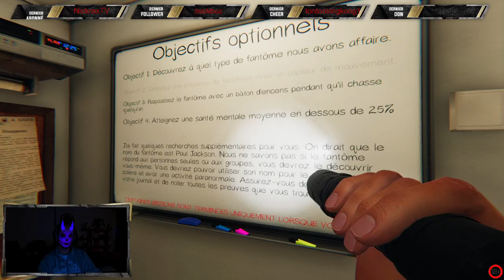[FR] 🔞PHASMOPHOBIA 🔞 | LE RETOUR DE NICOYTWITCH !